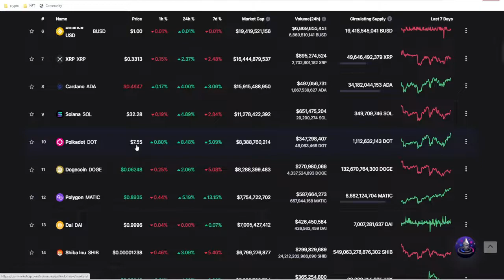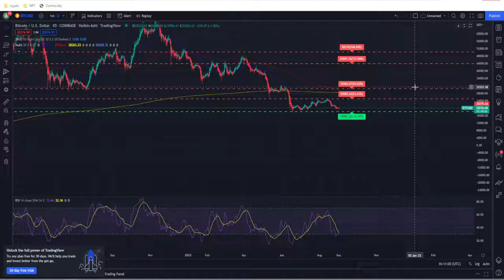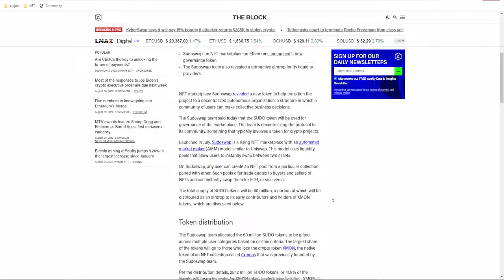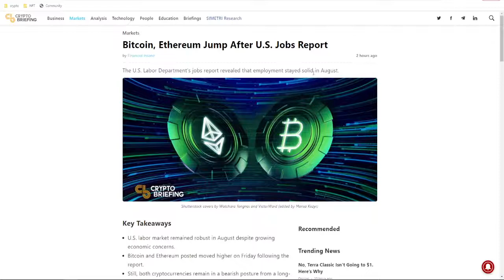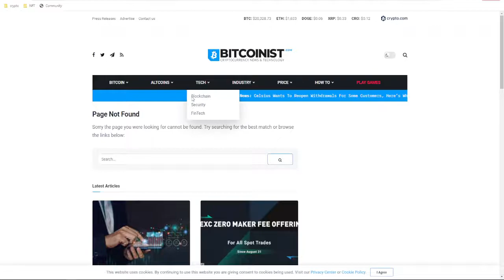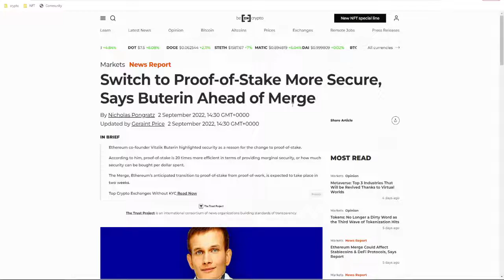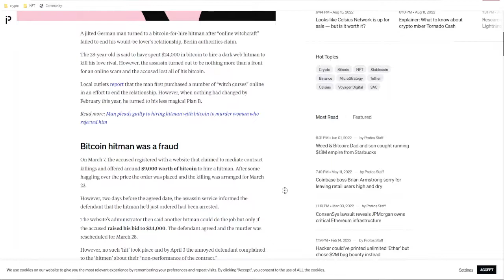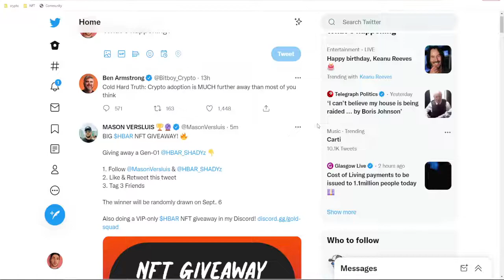💎Daily Crypto News Update💎 Eth Merger & Future Digital Assets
Eth Merger & Future Digital Assets and MORE!!
daily market breakdown news, charts and more
price breakdown news analysis

Description
daily dose of crypto content

daily market trends and updates! coin breakdowns trading and more!
opinions and thoughts on bitcoin cryptocurrency news and events
BTC ETH QNT XRP XLM HBAR

🥇Ace_crypto - tictok!
🥈ACE_crypto - twitter!
🥉Ace_crypto - Instagram!